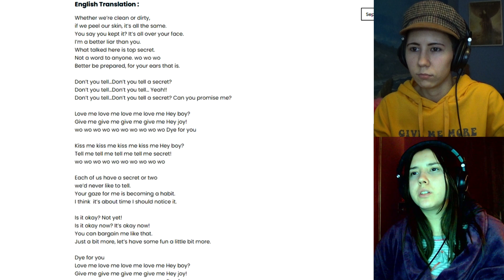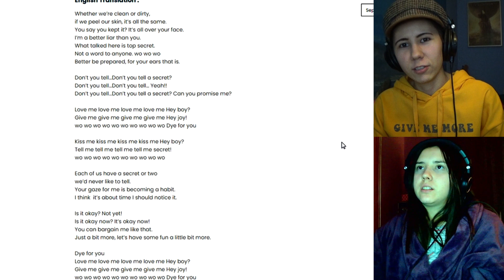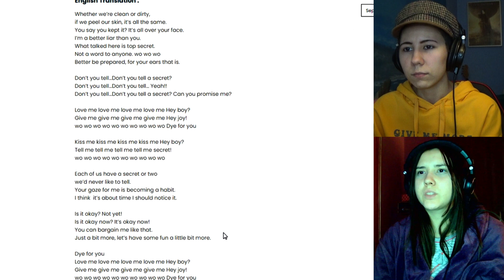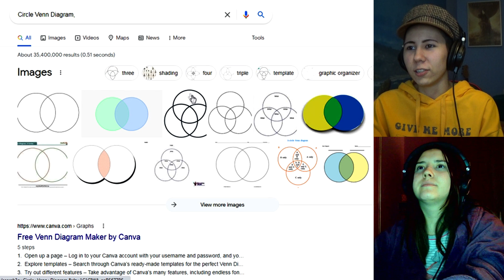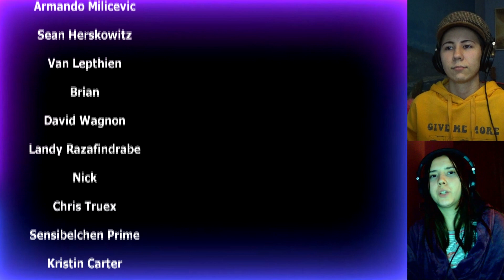Band-Maid - Don't you tell ME (LIVE) | Reaction + Lyrical Analysis